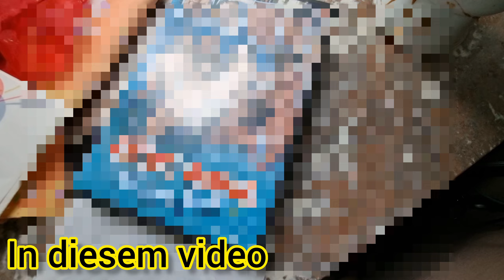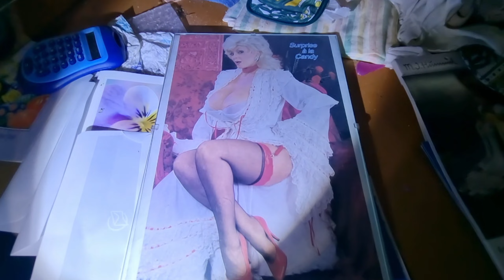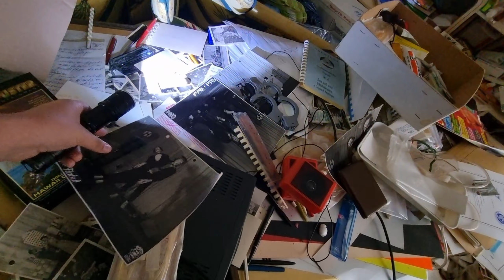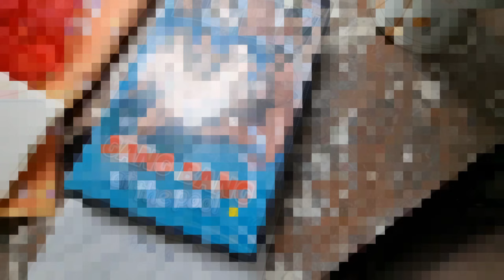Ein Kranker fund nach dem anderen | Verstörende sachen im verlassenem P*rno Haus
Lust auf eine Kooperation.

Falls ihr selber gerne in Verlassene Orte geht beachtet bitte folgendes:

Geht bitte niemals alleine.

Geht bitte Respektvoll mit dem ort und den rumstehenden sachen im Ort um.

Animiert Niemand dazu Straftaten zu begehen.

Überschätzt niemals eure eigenen Fähigkeiten.

Meided Einsturzgefährdete Häuser.

Ich und mein Onkel sind uns jedes Risiko bewusst, wir sind uns den Gesundheitlichen wie auch rechtlich Problemen bewusst wenn wir ein Lostplace betreten.

Bleibt immer Fokussiert und überlasst den Rest uns.

Bei Fragen, stellt sie gerne immer in die Kommentarfunktion.